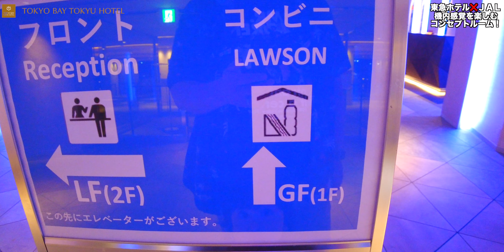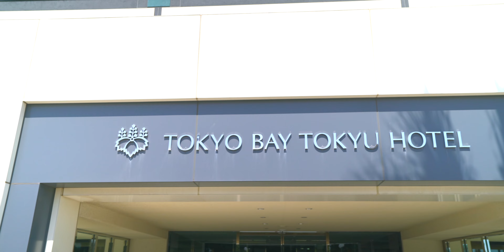東京ベイ東急ホテル✖︎JALのコンセプトルーム「ウィングルーム」に宿泊してみた❗️【館内紹介・朝食食リポ編】Tokyo Bay Tokyu Hotel 4K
JALの航空機部品などを活用して機内の空間を表現したコンセプトルーム「ウイングルーム」に宿泊してきました❗️

👉今回は【館内紹介・朝食食リポ編】です✨

✅期間
2022年4月28日(木)～2023年4月25日(火)
✅客室
ウイングルーム（10F / 43㎡）
✅客室内容
・航空機シートの設置
・機内内装(窓、窓パネル)の設置
・カーペット、ミールカート、エンジンブレード、その他航空機部品を使用したアイテムの設置
✅特典
・JAL国際線アメニティ(１泊につき１つ)
・オリジナル宿泊証明書(１室１枚)

〒279-0013　千葉県浦安市日の出7-2-3

00:00 into
00:16 オープニング
01:04 JAL国際線ポーチ紹介
01:49 お昼寝タイム
02:15 館内散策
03:27 起床
03:52 ベイビュー
04:12 朝食
04:34 ビュッフェ台
05:45 実食
08:01 まとめ動画
08:38 総括〜エンディング
Accommodation reviews Hotel reviews Introduction Japan JAL Tokyo Bay Tokyu

またTwitter、Instagram、clubhouseもやっております。
（カメラ）
・DJI POCKET2（OZMO POCKET併用）

・SONY  α7c

・GoPro HERO9

（レンズ）
・SONY 16mm-35mm F2.8 GM

（マイク）
・RODE wireless Go

・SHURE KSM9

・SHURE KSM8

（ジンバル）
・Zhiyun Weebill S

・ATEM mini

（ミキサー）
・ZOOM LIVE TRAK L-8